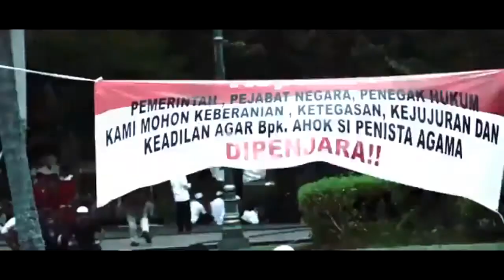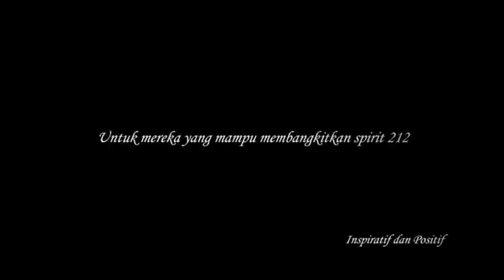AKSI BELA ISLAM LAMPUNG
Tangkap dan penjarakan orang2 RASIS bukan hanya ahoax ini berlaku bagi penghianat2 bangsa